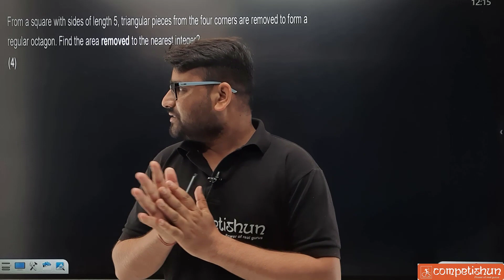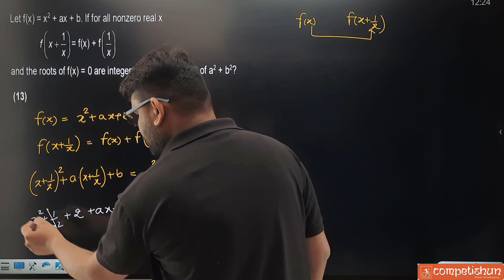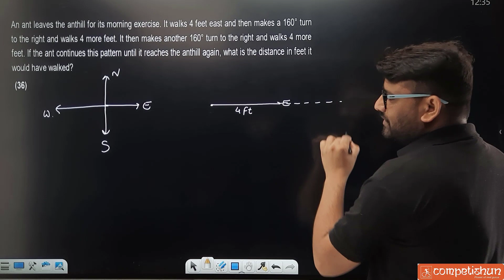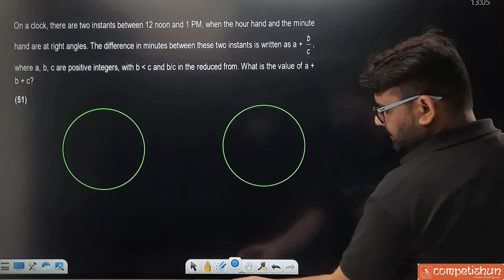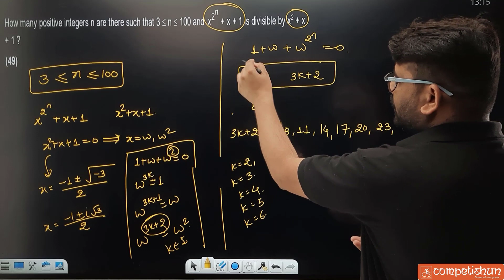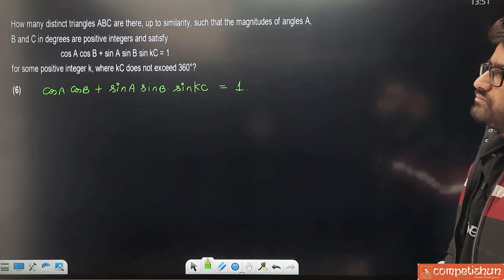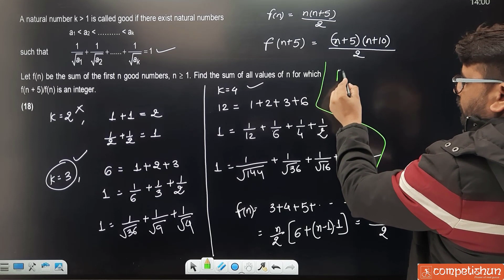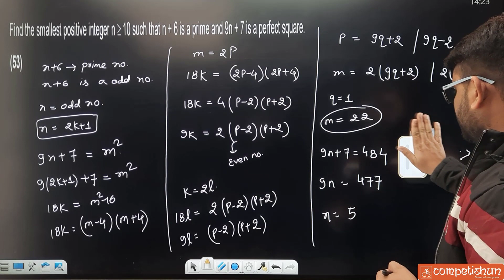PRMO 2019 SOLUTIONS Q 1 to 15 | Pre Regional Mathematics Olympiad | IAPT | HBCSE